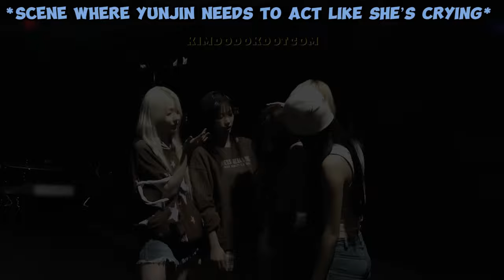LE SSERAFIM ran away again! 😱 feat. YUNJIN crying during their on set filming! 😢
📌 Le sserafim runs away again while filming their 'crazy' trailer Chasing Lightning and Yunjin cries during their on set filming! Don't miss the drama and chaos in this behind-the-scenes moment!